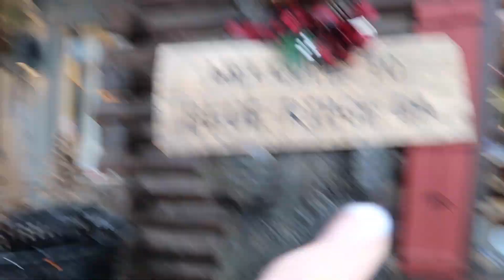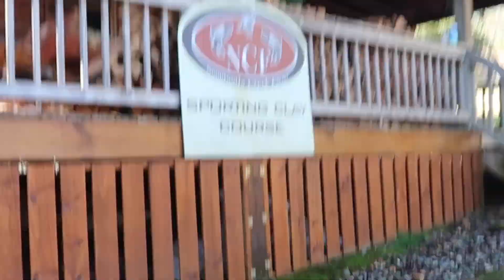a weekend in the mountains with the fam! -VLOGMAS DAY 12 + 13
blue ridge georgia baby!

poshmark: caitidecort

Hotel Equities
ATTN: Caiti & Bryan DeCort
4800 Northpoint Pkwy Suite 250